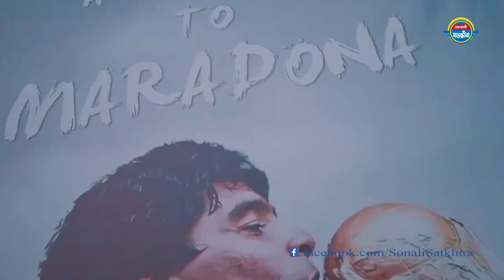মেসি vs নেইমার বাংলাদেশ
শিরোনামঃ মেসি vs নেইমার বাংলাদেশ

জুনের ফিফা উইন্ডোতে ঢাকার মাঠ মাতাবেন মেসি-ডি মারিয়ারা।

এক দশকেরও বেশি সময় আগে বাংলাদেশে পা রেখেছিল লিওনেল মেসির আর্জেন্টিনা। প্রীতি ম্যাচ খেলতে আসা দলটা তখন বিশ্বচ্যাম্পিয়ন ছিল না। তবে দর্শকদের মন ঠিকই মাতিয়ে গিয়েছিল।

আবারও লাল-সবুজের দেশে আসতে যাচ্ছেন মেসিরা। এবার বিশ্বচ্যাম্পিয়ন তমকা গায়ে জড়িয়ে। বাংলাদেশের মানুষের অকুন্ঠ ভালোবাসার কথা জানে আর্জেন্টাইন ফুটবল অ্যাসোসিয়েশন। তারই প্রেক্ষিতে প্রীতি ম্যাচ আয়োজনের কথা জানিয়ে দেশটির ফেডারেশনের সঙ্গে যোগাযোগের চেষ্টা করেছিল বাফুফে। পাওয়া গেল ইতিবাচক ফলও। বাংলাদেশে আসতে আগ্রহ দেখিয়েছে আর্জেন্টিনা।

ধন্যবাদ